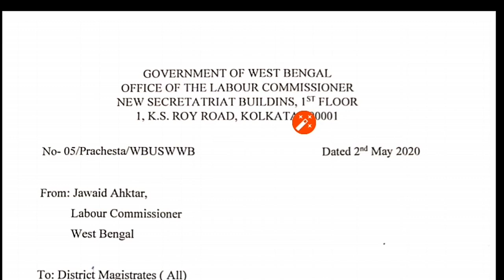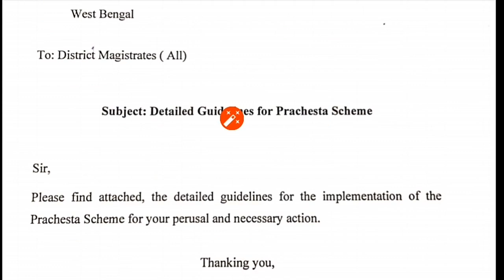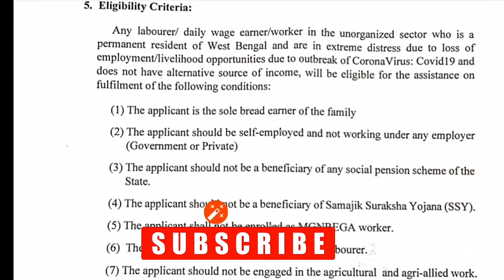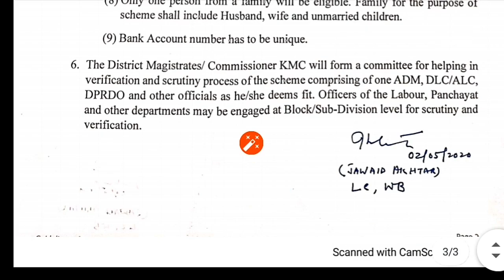প্রচেষ্টা প্রকল্পের অনলাইন আবেদন শুরু হলো || Prachesta App Download 2020